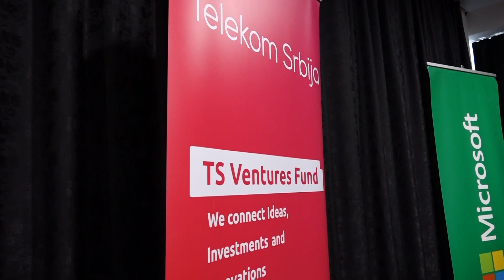Beograd, potpisivanje ugovora o poslov-tehn saradnji TS Ventures fonda Telekoma Srbija i Microsofta